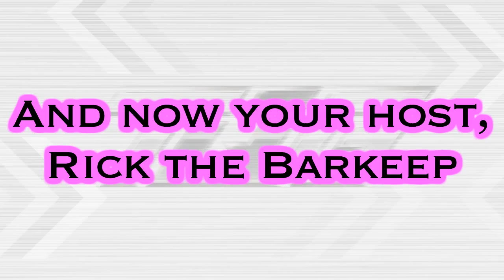ToQger VLOGS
This episode sucks. Thats all.

The assault on the Castle Terminal, battle with the castle guard, and the reveal of the light in the darkness. Sounds pretty good.

Lets visit Station 7, and never go back. Not to spoil anything, but nothing happens! So lets, talk about it.